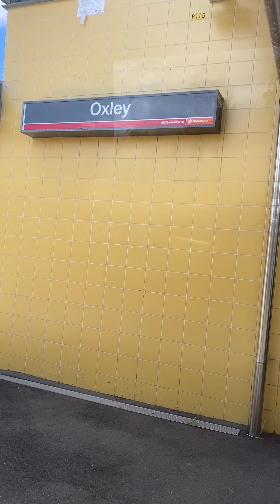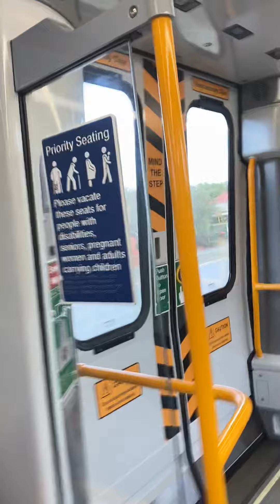Queensland Rail NGR from Oxley to Springfield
We are on an NGR from Oxley to Springfield.

Stops: Oxley, Darra, Richlands, Springfield